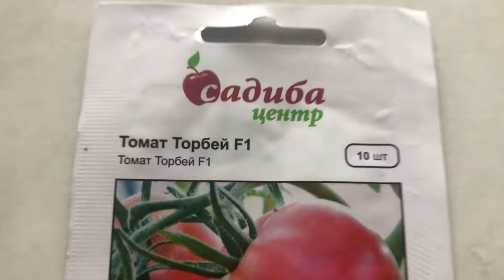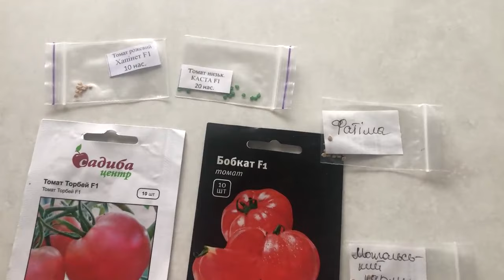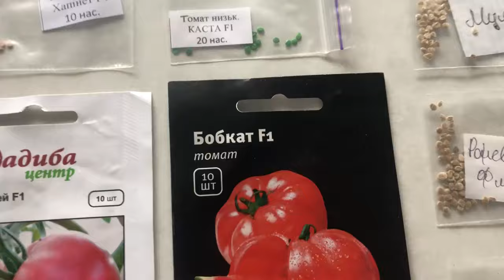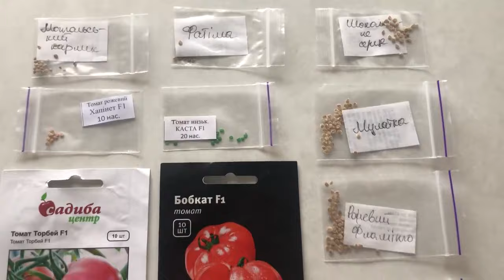Опять купила семена томатов. Хочу посеять больше низкорослых помидоров.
Снова купила семена томатов. Не могу остановиться.Хочу побольше посеять низкорослых. Для этого надо подобрать хорошие сорта.